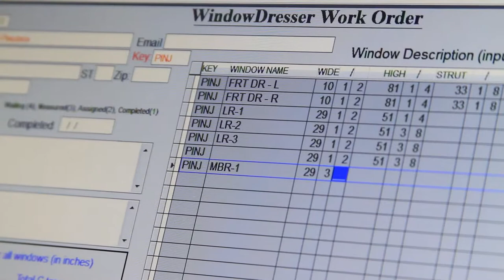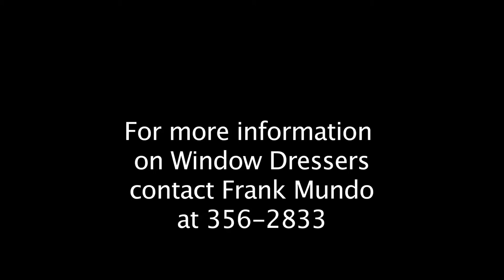Window Dressers VS